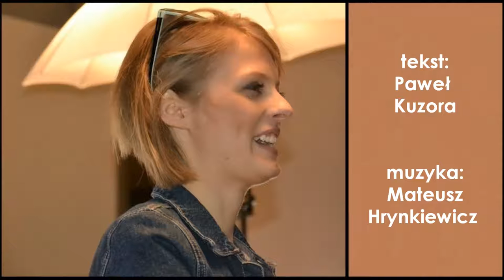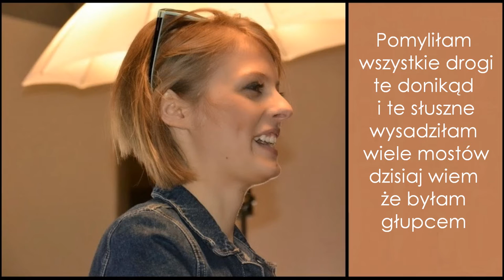MOSTY- Mateusz Hrynkiewicz feat. Maria Pawlina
Utwór Mateusza Hrynkiewicza z jego płyty "To To".

wokal: Maria Pawlina
chórki: Aneta Pawlina
solo na trąbce: Mateusz Honisz
tekst: Paweł Kuzora
muzyka, realizacja, mix, mastering: Mateusz Hrynkiewicz